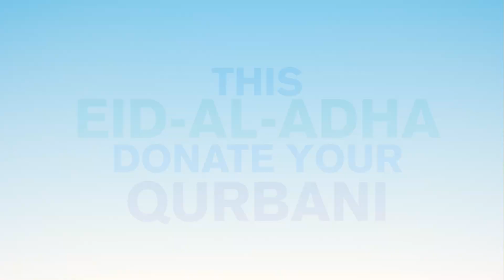Selection of Animals for Qurbani by Alkhidmat Foundation Pakistan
From selection of healthy animal to their slaughter in hygienic environment in the light of Islamic teachings. Alkhidmat Foundation Pakistan takes extraordinary measurements to maintain standards. For more details dial 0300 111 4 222